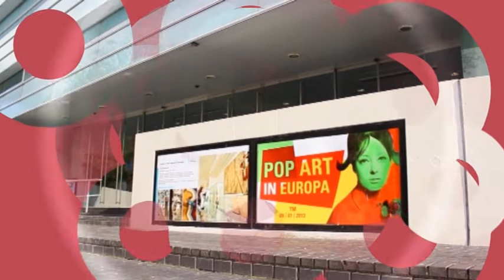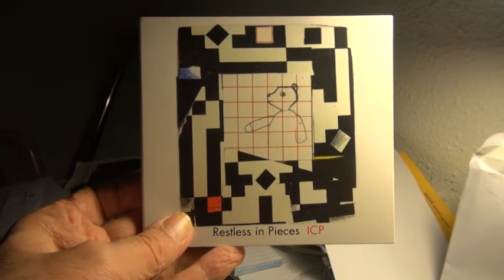INSTANT COMPOSERS POOL deel 1 door Bas Andriessen/De Muzen afl 29 2e reeks uitz 27 maart 2016 N1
In verband met een eenmalige uitvoering van de opera "KOEIEN" van pianist/componist MISHA MENGELBERG door het INSTANT COMPOSERS POOL ORKEST in mei 2016 in de Nijmeegse schouwburg, besteedt DE MUZEN maar liefst 2 uitzendingen aan dit door hem en Han Bennink & Willem Breuker in de 2e helft van de jaren 60 opgerichte gezelschap. Dat gebeurt aan de hand van unieke eigen opnamen. U ziet interviewfragmenten met Misha Mengelberg (2010), Han Bennink, Ernste Glerum en Michael Moore (2016) + live muziek van deze heren gefilmd op de Nijmeegse podia O42 (18 sept 1996) en -20 jaar later- Brebl (maart 2016). Ook een kort fragment van de laatste keer dat het ICP Orkest met daarin nog MM in Nijmegen speelde, nl october 2010 in De Lindenberg.

Programma: De Muzen
Onderwerp: Instant Composers Pool
Camera: Michel Holla, Bas Andriessen (Lennard Peters bij MM thuis, en opnamen O42 door Theo Hoek).
Audio: opnamen 1996 O42 door vpro-radio, opnamen Brebl 2016 Bas Andriessen.
Productie, (eind)redactie, interview, montage: Bas Andriessen.
Uitzending: N1 27 maart 2016